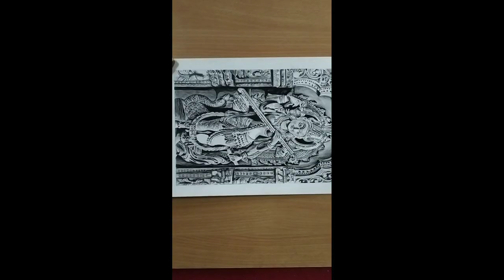Drawing Of Maa Saraswati 🙏 | Riya Dey | @Roops Creation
Hello friends,
It's a sketch of Maa Saraswati on A4 paper.

Riya Dey ( Roops Creation )